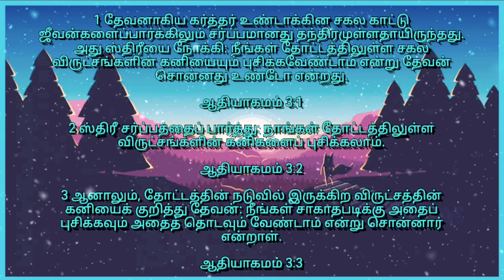God creation God creation